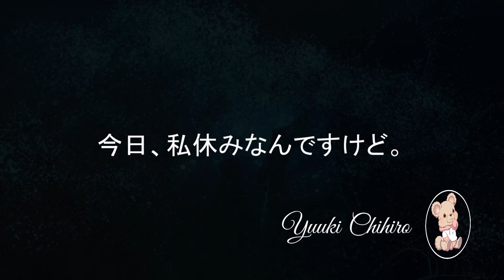【女性向けボイス】4つ子の犬系男子たちに起こされる朝が賑やかすぎたWWWWW【犬系男子/ASMR】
【あらすじ】
4人が君を囲んで寝落ちしてから翌朝…
バタバタわちゃわちゃと賑やかな今日が始まります。
え、大家族ってこんな感じ？笑

▼台本の詳細：アドリブ×4

★４つ子の犬系男子シリーズ★

第３弾　４つ子のかまちょな犬系男子を連れて旅行に来たら賑やかすぎた

中低音の癖になる声で、女性向けASMRや女性向けボイスと言われるキュンするボイスドラマをお届けするぞ。シチュエーションボイスを楽しんでくれよな！

コメント全部読んでます！皆様がいるから頑張れます！！